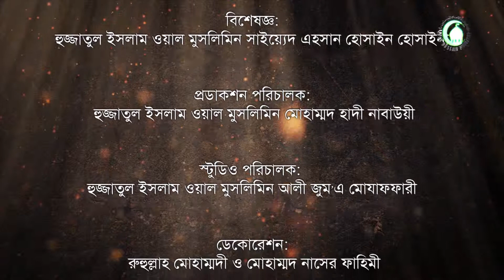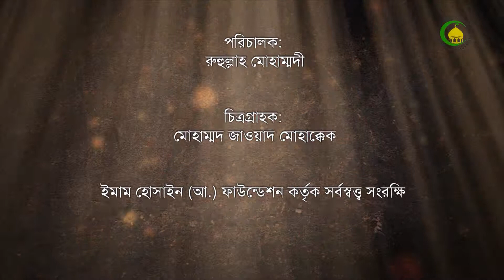146. দাফনের আদব - ওস্তাদ : সৈয়দ এহসান হুসাইন হুসাইনী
এই আলোচনায় আমরা জানতে পারবো কোন কোন কাজ দাফনের সময় মুস্তাহাব এবং কবরে মৃতদেহ কে কিভাবে রাখতে হয় ও অন্যান্য আহকাম।